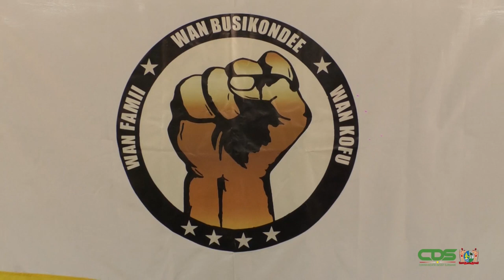TOESPRAAK PRESIDENT SANTOKHI TE PUSUGRUNU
Een delegatie onder leiding van president Chandrikapersad Santokhi heeft in het weekend van 9-10 oktober 2020 een bezoek gebracht aan Pusugrunu in het district Sipaliwini. Het staatshoofd was zeer ingenomen met de warme ontvangst die de regeringsdelegatie heeft mogen ervaren. Te Pusugrunu werd een gran krutu gehouden, waarbij de regeringsleider op een aantal zaken is ingegaan. Het staatshoofd legde onder meer de nadruk op eenheid en het voornemen van de regering om de noden van het binnenland aan te pakken.